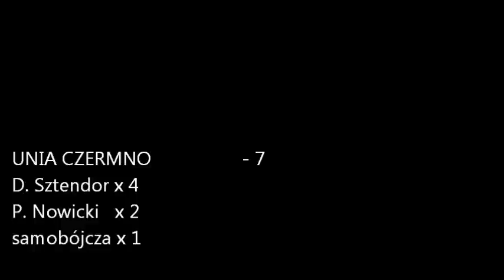Unia Czermno Kasztelan Białe Błoto 03 06 2012r